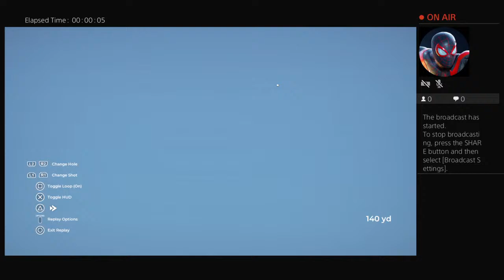early_stick1's Live PS4 Broadcast